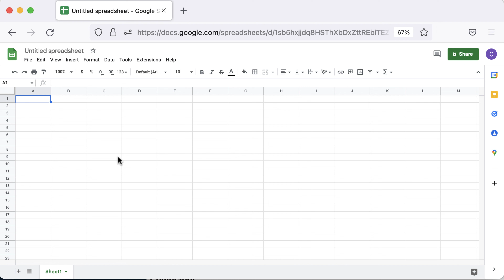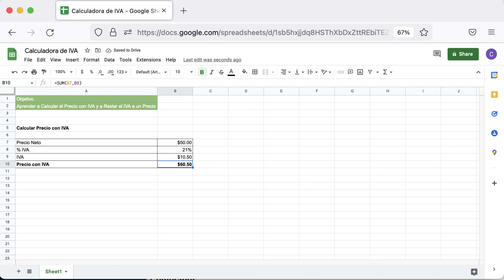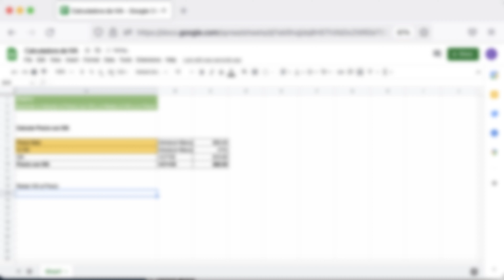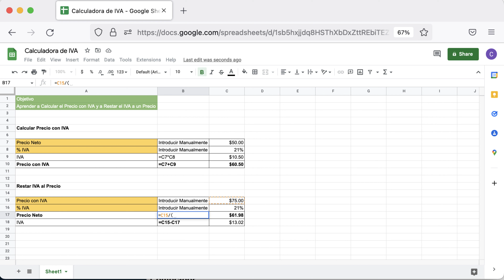Cómo CALCULAR IVA 📊 Funciones Google Sheets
👇👩‍💻 *LÉEME* / *DESPLIÉGAME* 👇👩‍💻

Aprende a calcular el IVA tanto si tienes el precio neto y tienes que agregarlo, como si quieres restar el impuesto al valor añadido a una cantidad.

La fórmula para añadir el IVA requiere de dos puntos:
1) Obtener la cifra del IVA
2) Sumársela a la cifra Neta

En el caso de querer *quitar el IVA* es más sencillo. Basta con dividir la cifra entre 1,XX.
Donde XX el porcentaje de IVA aplicado. Por ejemplo:

 👩🏻‍🎓 3% de IVA, se quedaria en 1,03
👩🏻‍🎓 21% de IVA, la fórmula incluiría 1,21

¿Dudas? Déjalas en los comentarios y te las resolvemos

⚠️ REQUISITOS ⚠️
⦿ Acceso Google Sheets
⦿ Cantidad a la que añadir/quitar IVA

👩🏻‍🎓QUÉ APRENDERÁS👨🏾‍🎓
✅ Restar el IVA a una cantidad
✅ Añadir IVA a una cantidad

📌 ÍNDICE 📌
00:00 Intro
00:56 *Calcular IVA* de un precio NETO
03:10 *RESTAR IVA* a un precio